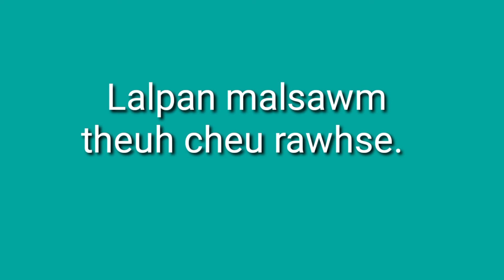Kumthar Thuchah(I Pathian tawk turin inpeih rawh" Pastor Lalnunmawia